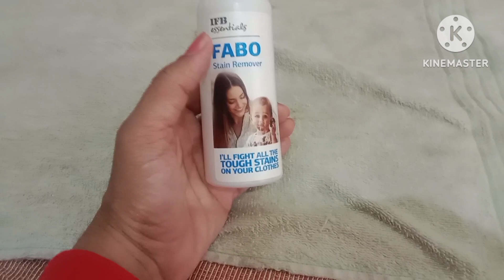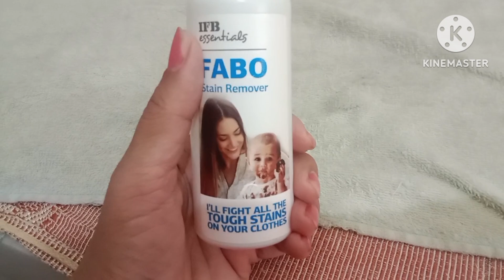ਸਰਦੀਆਂ ਵਿੱਚ ਸੂਟ ਪਾਉਣ ਦਾ ਮਜ਼ਾ ਆ ਜਾਂਦਾ | Mom's Paradise Kitchen